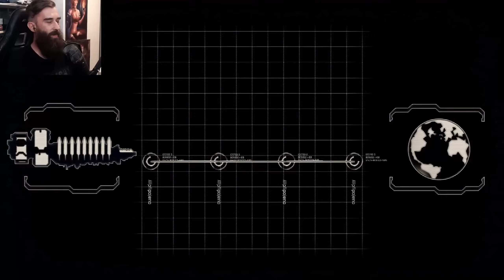REPLAY HOROROVEJ LEGENDY! [ DEAD SPACE 2 REPLAY ] 01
Prechod hrou - BLACK MYTH WUKONG CZ SK komentárom!
Hranie Hry - BLACK MYTH WUKONG CZ SK komentárom!